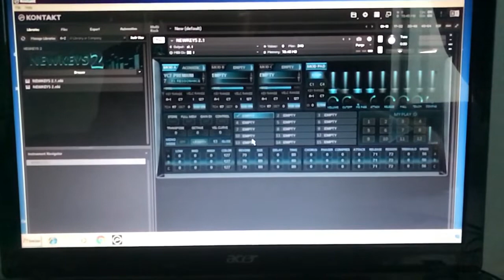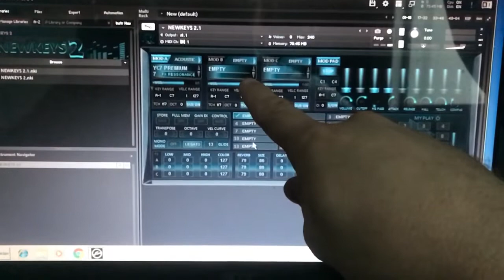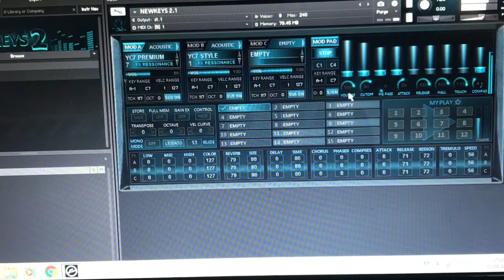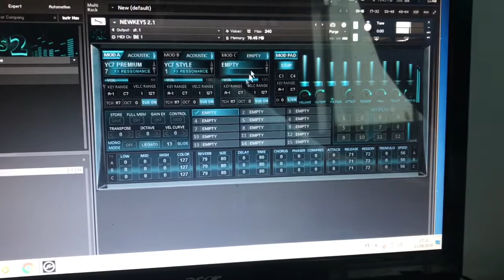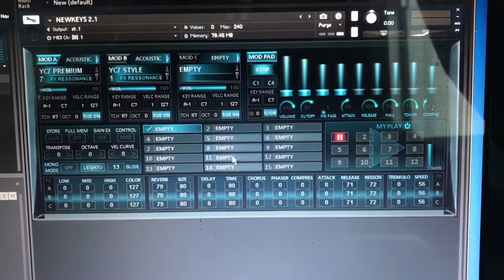PADS WORSHIP (kontakt)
Pads worship. New Keys